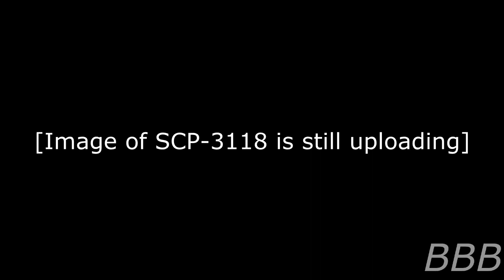SCP 3118 Lunch Gun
SCP-3118 is a Beretta M9 pistol, when used to shoot someone in the head, while despite having a 33% mortality rate, reproduces said person's lunch from their past.